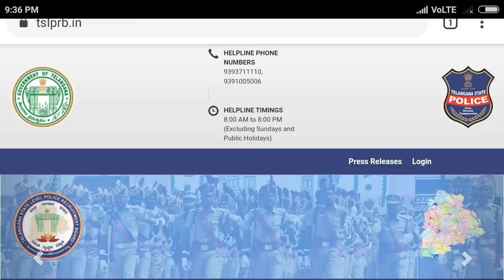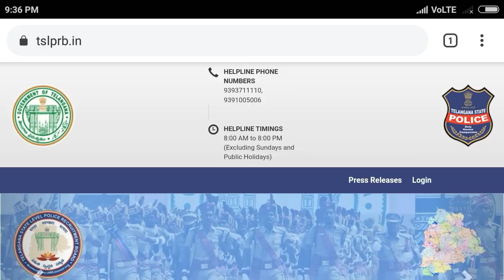tslprb results 2019, ts pc results 2019, tslprb pc results, tslprb constable fwe results 2019